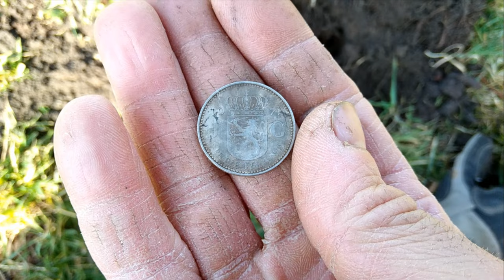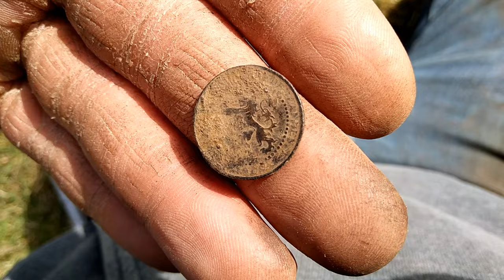Metaaldetectie. Korte leuke zoeksessie met o.a hulzen uit de Tweede Wereldoorlog.